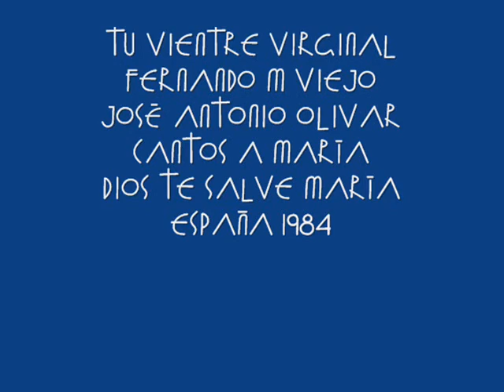Tu vientre Virginal, Fernando M Viejo, José Antonio Olivar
TU VIENTRE VIRGINAL
FERNANDO M VIEJO
JOSÉ ANTONIO OLIVAR
ESPAÑA 1984